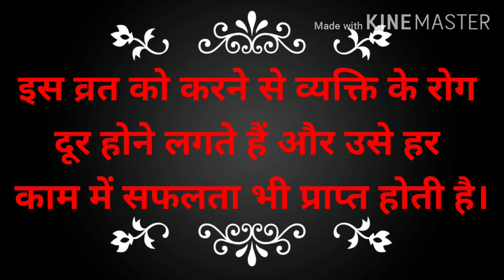वर्ष 2020 में फरवरी में काल अष्टमी व्रत कब है!